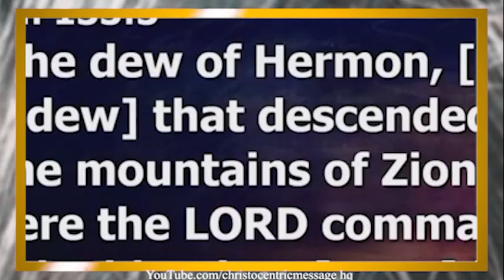[WATCH THIS] YOUR CHURCH STILL REMAINS YOUR ZONE OF SAFETY - APOSTLE JOSHUA SELMAN